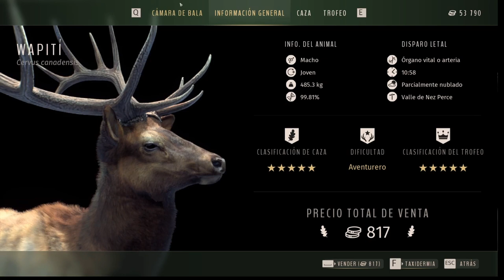1# WAPITÍ 5 ESTRELLAS Way Of The Hunter 2022 08 28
Mi primer Wapití 5 estrellas en Way Of The Hunter